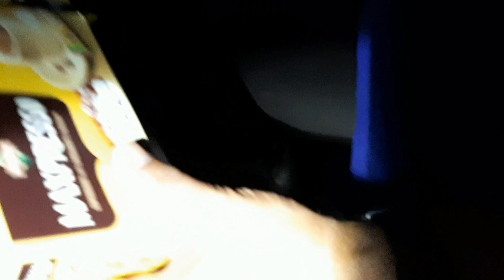pesca nocturna de bagres y conviviendo con amigos/ Quail lake california fishing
Que tal amigos saludos para todos aka les dejo este video, de pesca de bagres con amigos y conviviendo esperamos y les guste , en Quail lake California, ya saben saludos para todos y se les agrade por estar aka con nosotros dejen sus like y compartan con sus amigos saludos y nos vemos en otro video👍🎣